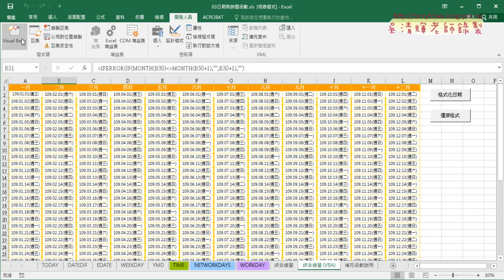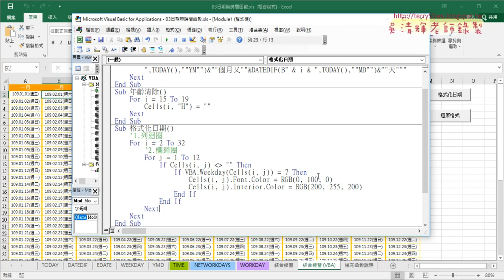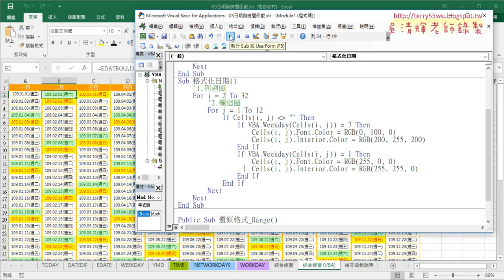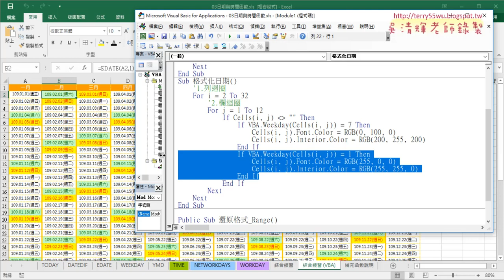18 用VBA設計格式化六日